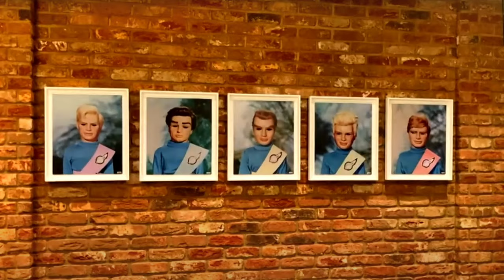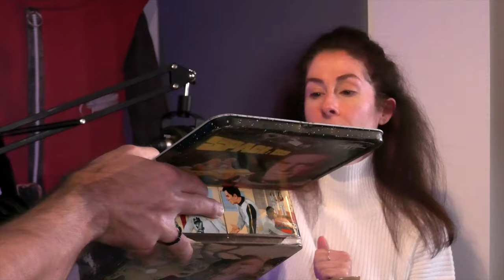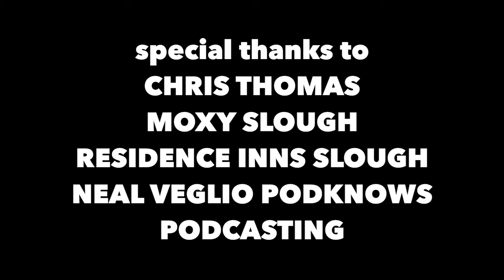Pod 287: Sadie Miller - Doctor Who, Stingray and Me!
Sadie Miller reveals all about working for Big Finish - and which Gerry Anderson series she'd love to write for. Meanwhile, Jamie and Richard go shopping for Fab Facts, and Chris Dale makes Sadie's wishes come true on the Randomiser sofa!

00:18 Welcome to the Gerry Anderson Podcast!

03:10 FAB Facts

08:56 The Voice Of The Podsterons!

17:26 Sadie Miller - Part 2

43:22 The Randomiser with Chris Dale

1:09:22 Comments from the Official Gerry Anderson Youtube channel

1:11:04 Wrapping things up!